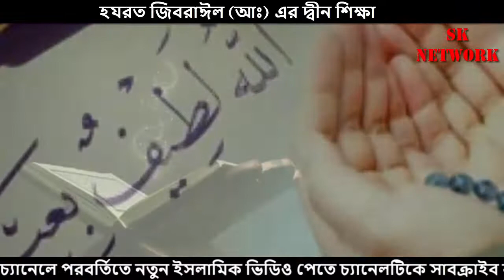জিবরাঈল (আঃ) এর দ্বীন শিক্ষা দেওয়ার ঘটনা !! Gabriel A's case of teaching religion !! শিক্ষনীয় ঘটনা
হযরত  জিবরাঈল (আঃ) এর দ্বীন শিক্ষা দেওয়ার ঘটনা !!  Gabriel A's case of teaching religion !! শিক্ষনীয় ঘটনা

আমার এই খুদ্র চ্যানেলে আগত সকলকে জানাই আন্তরিক ছালাম ও অভিনন্দন ।

SK Network :UCIY4TAX2pacCdB7_r-Sfm05Q

সাহাবীদের কষ্টের কাহিনী,সাহাবীদের ইতিহাস,সাহাবীদের জীবনী,শিক্ষনীয় ঘটনা,ইসলামিক গল্প,sk network,সাহাবীদের ঘটনা,শিক্ষনীয় ঘটনা,করুন কাহিনী,ইসলামিক ইতিহাস,নবীগনের ইতিহাস,Bangla Islamic Reminder, powerfull Reminder,Quran Stories